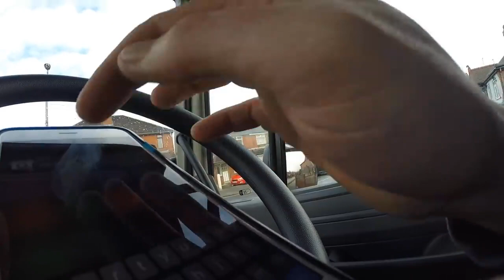Scammer. Youtube want to remove this from my channel for privacy issues. watch before its gone!